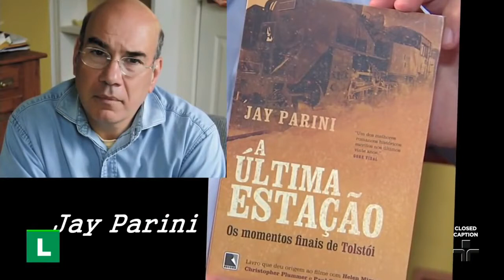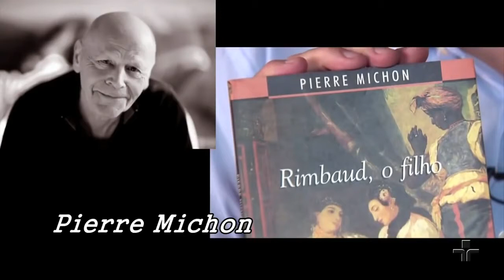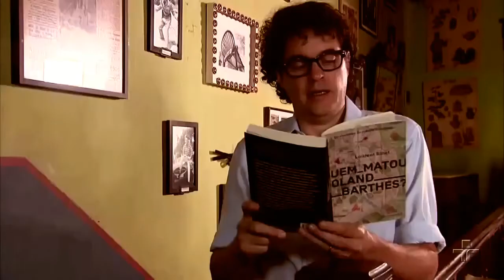Dicas de Livros - Metrópolis 18/4/17